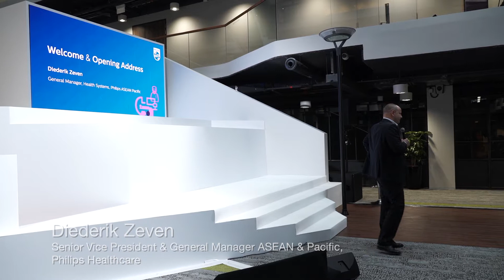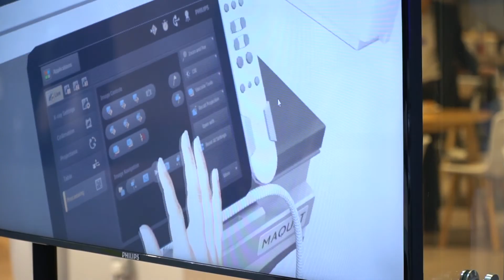Philips Azurion. Singapore Launch Event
Over a hundred of medical professionals, healthcare experts and industry personnel gathered to witness the unveiling of Philips Azurion, the next generation image guided therapy platform.